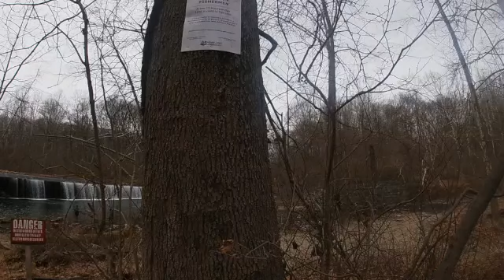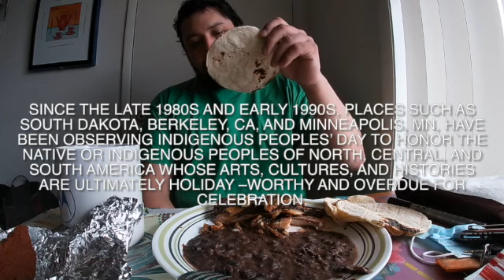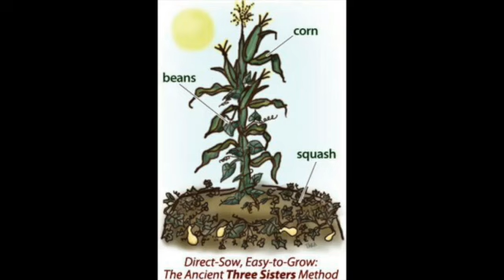Cooking Native American food (rainbow trout)